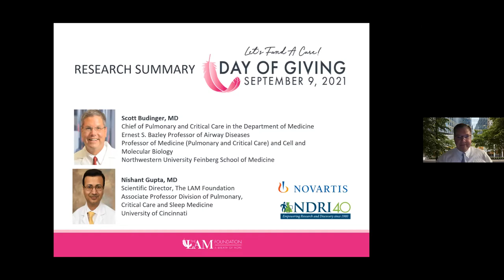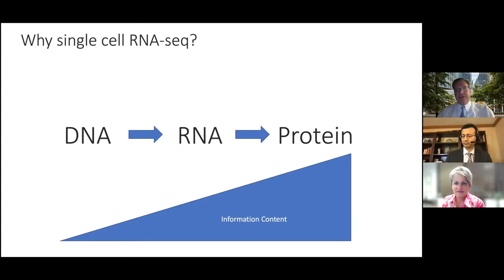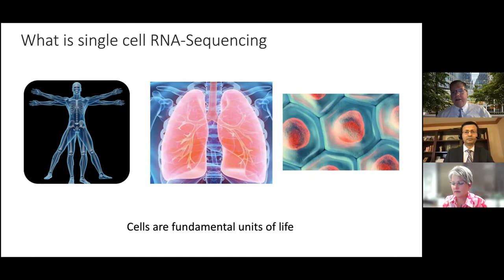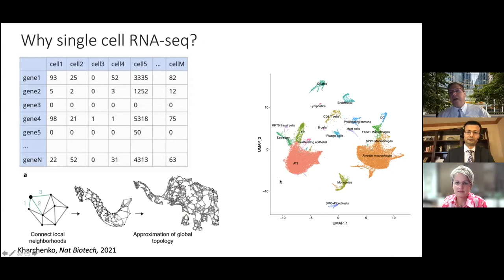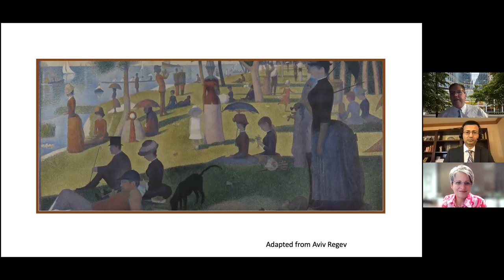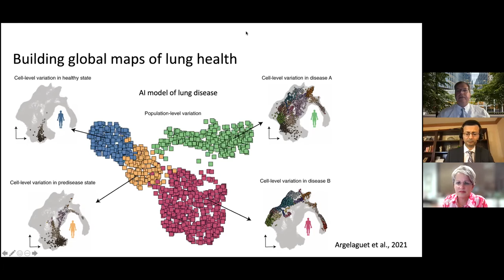2021 Day of Giving Research Summary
Thank you for helping to create the remarkable success of our 2021 Day of Giving. Because of you, we SURPASSED our audacious goal of $335,000, raising more than $500,000 to fund LAM research!
We are inspired by the tremendous response from more than 500 supporters and are reminded, once again, of the powerful spirit of our LAM community.

Your generosity to The LAM Foundation makes it possible to fund research projects and programs that deliver measurable and life-changing results for women with LAM. Thank you again for powering LAM research. Special thank you to Novartis and the National Disease Research Interchange for sponsoring this day!